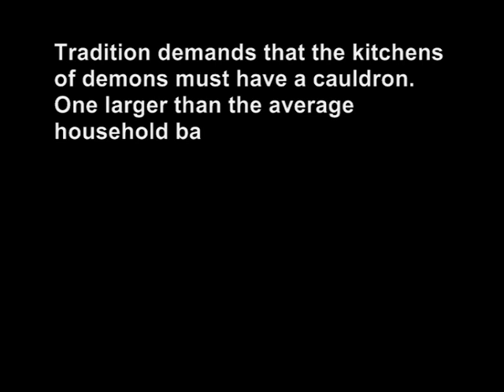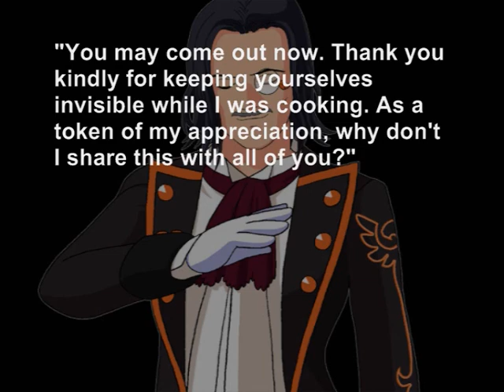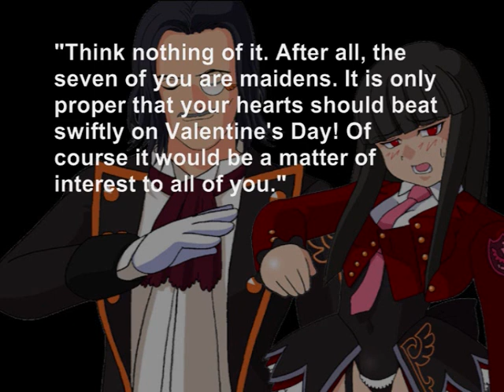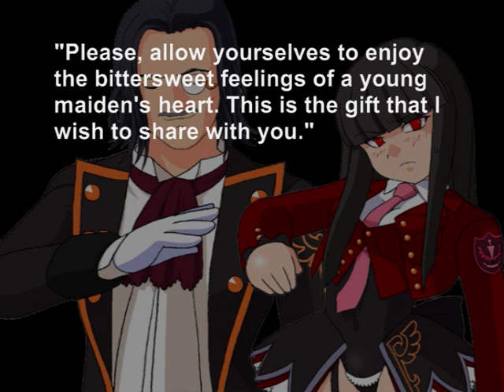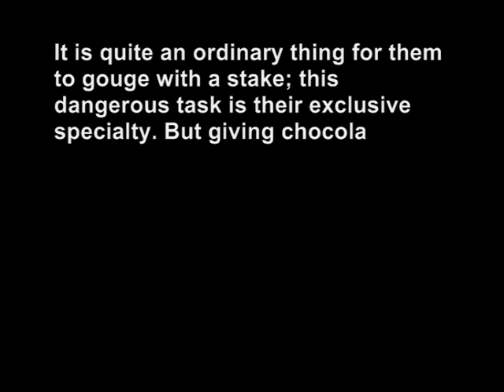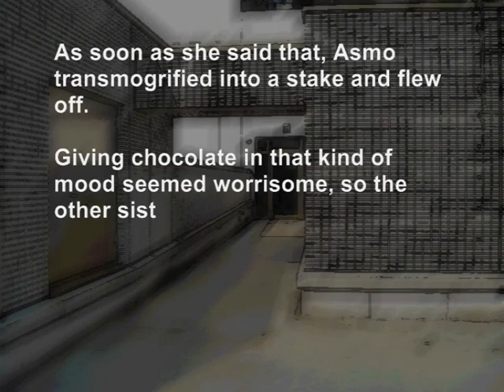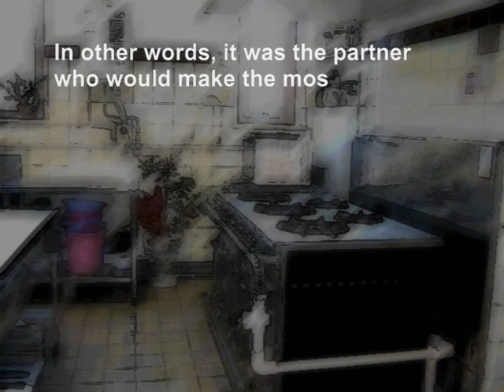Umineko No Naku Koro Ni-Stakes' Valentine Day (Part 1)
(Reupload)
The last Extra Tip to VN conversion i did and was the most popular one in the previous account.Beatrice's White Day is the sequel of this story but due PC issues I don't know when i'm gonna finish it.

Ronove shows how sweet (derp) is Valentine Day to the seven stakes.Also Asmodeus is pro